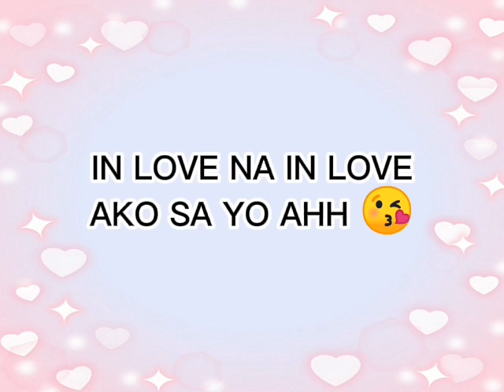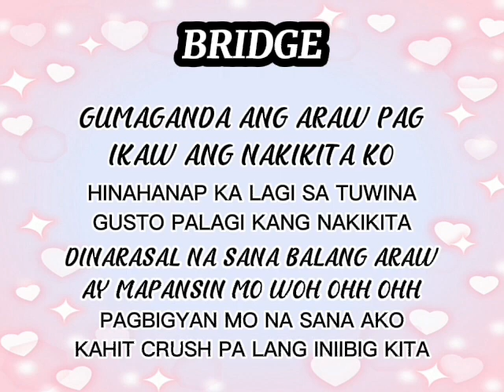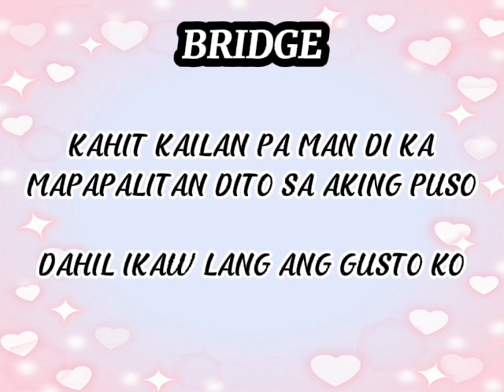HELLO CRUSH by KINGSTON 87 (HQ AUDIO LYRICS)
RAP TOPIC - Isang babaeng may magandang hitsura na unang beses pa lang nakita ay naging crush agad ito ng isang lalaki...

TITLE: Hello Crush
SONG BY: Me as Kingston 87
GENRE: Love Rap Song
RELEASED: January 18 2022
REMASTERED: July 10 2022

No Hates Just Supports Only 😁 Ang kantang ito ay para sa naging inspirasyon natin sa buhay na naging crush natin 😚 Subscribe lang po sa mga may gusto pang makarinig ng mga bagong kantang ilalabas ko pa sa mga susunod pang pagkakataon 😊😊😊 MARAMING SALAMAT PO 💖💖💖